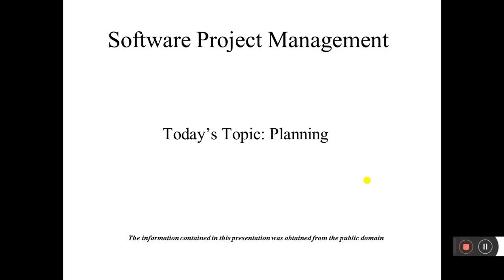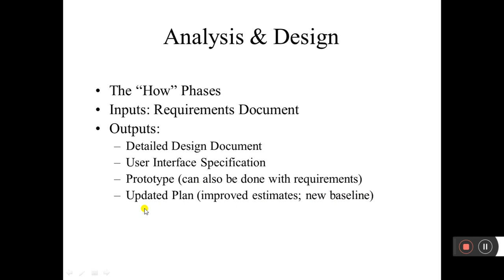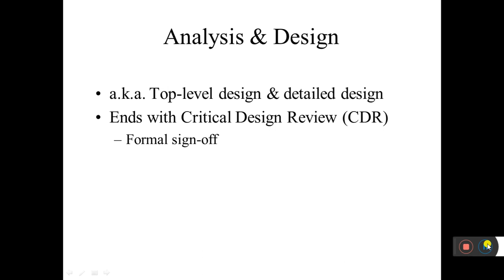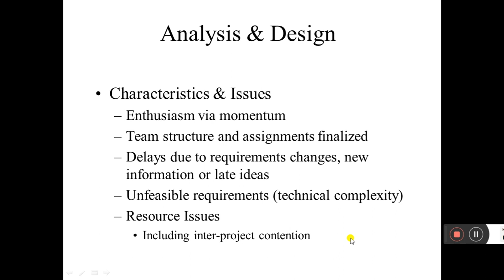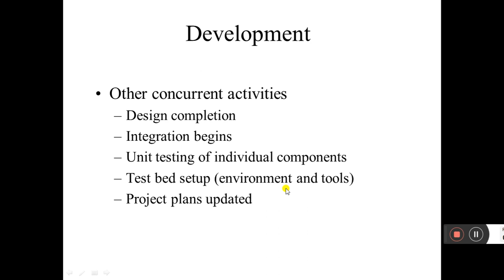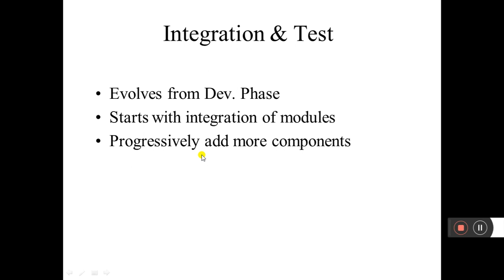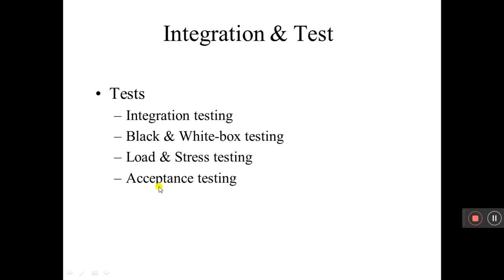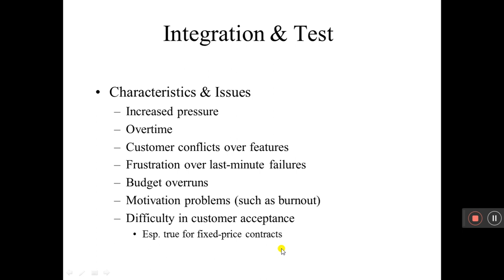lecture 9 SPM